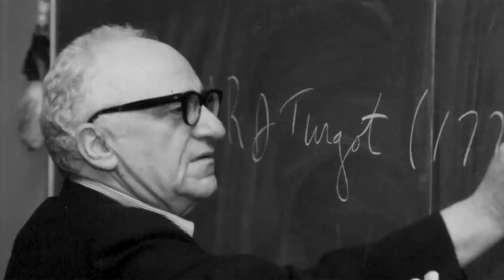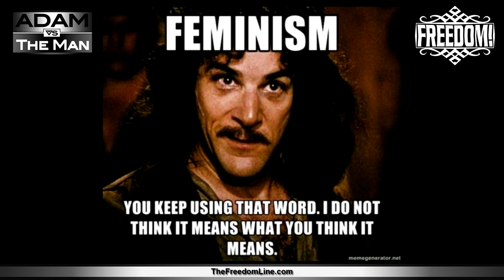Finland Gets New Female Leadership